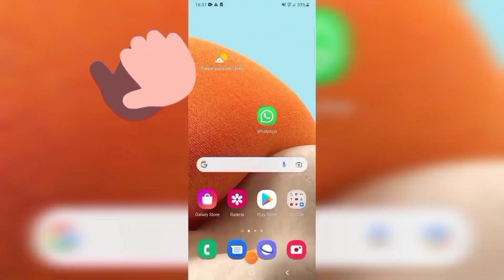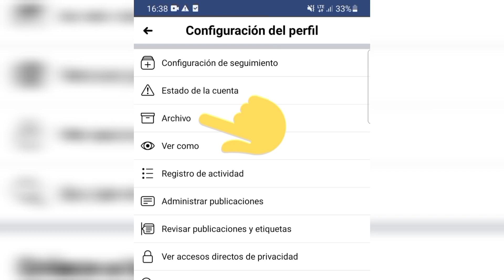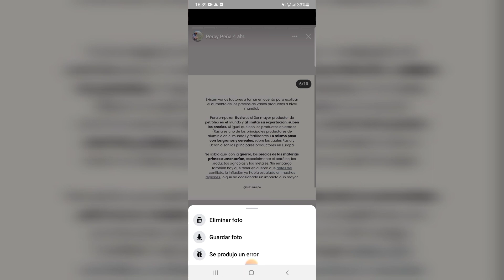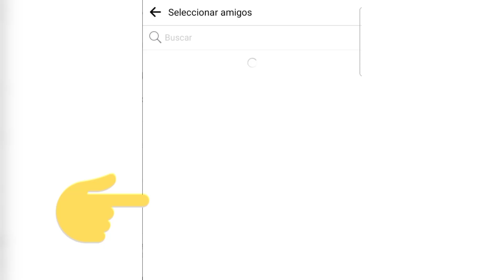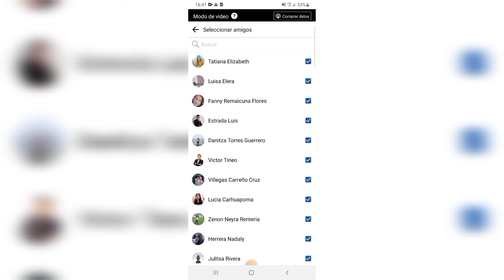Como saber quien Mira mis Historias de Facebook Sin ser Amigos/ Truco Nuevo 2022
🔴 Como SABER QUIEN REVISA Mis HISTORIAS de FACEBOOK SIN que ME SIGA Y Sin SER MI AMIGO...es mas aquí sabrás si tu EX aun mira tus historias o estados en Facebook, ¡Descúbrelo Ahora.!

Truco como saber quién ve mis historias en Facebook sin ser amigos